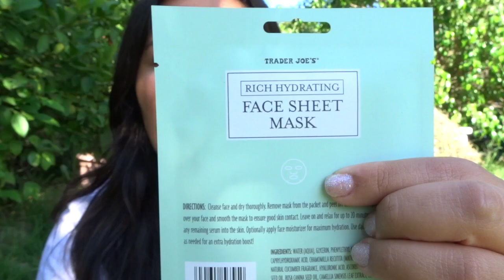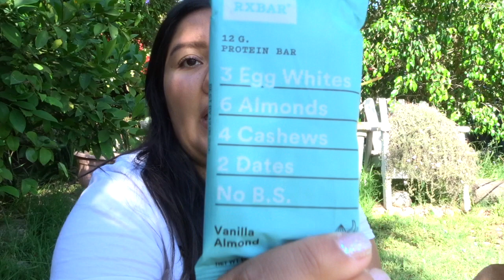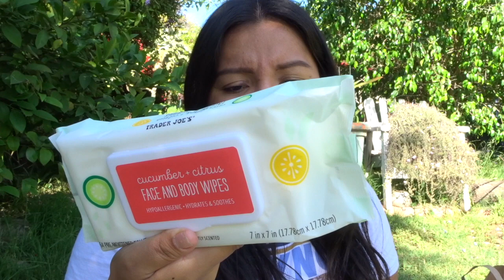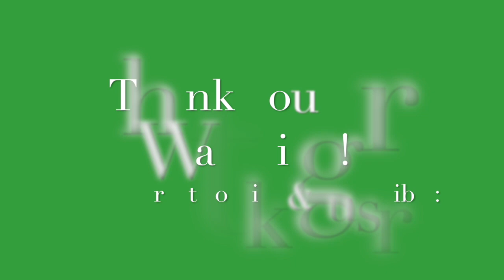Trader Joe's Haul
Below you'll find a list of items I purchased along with their price. Keep in mind prices may vary based on where you live.

Chomps Grass Fed Beef Sticks: $1.69
RX Vanilla Almond: $1.99
Chocolate Hummus: $1.99
Soft & Juicy Mango Slices: $1.99
Rich Hydrating Face Sheet Mask: $1.99
Coconut Strips Lightly Sweetened: $2.29
Chile Spiced Mango Slices: $2.49
Peanut Butter Pretzel Nuggets: $2.49
Honey Roasted Peanuts: $2.99
Watermelon Face Mist: $3.99
Cucumber Citrus Wipes: $3.99
Vegan Banana Walnut Pastry Loaf: $4.29
Watermelon Overnight Face Mask: $6.99

**Purchased but not shown in the video**

Refried Black Beans w/ Jalapeño Peppers: $0.99
Bananas: $1.52 (8 total)
Organic White Corn Tortilla Chips: $2.79
Yellow Cling Peach Halves: $3.99
Apple Bag Piñata (5lbs): $4.99